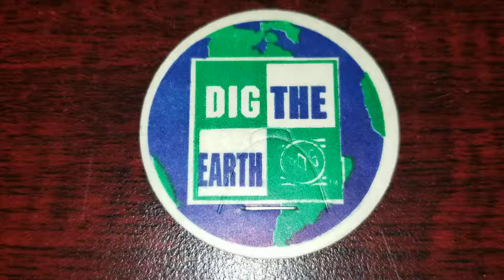Pog of the Day